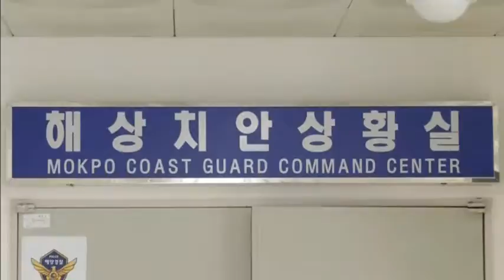1114WD SOUTH KOREA-FERRY PROBE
1114WD SOUTH KOREA-FERRY PROBE